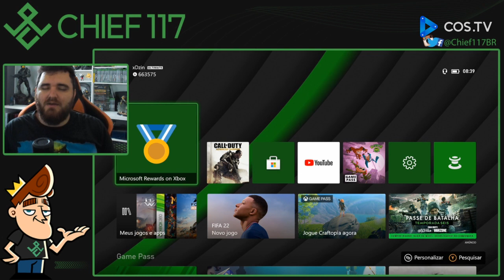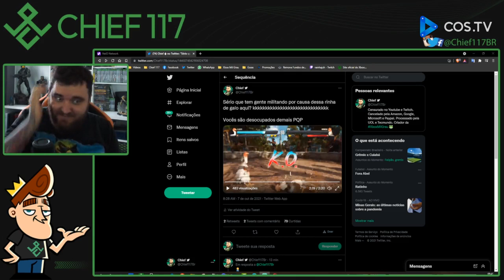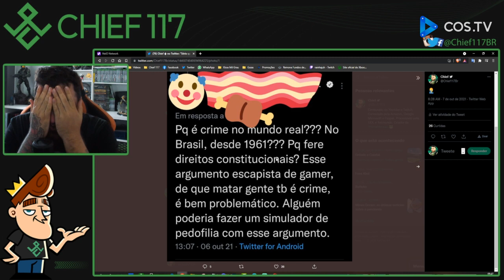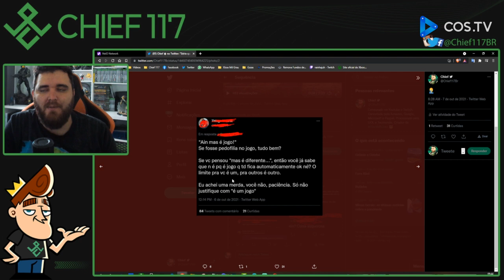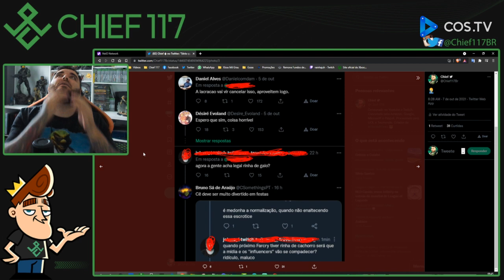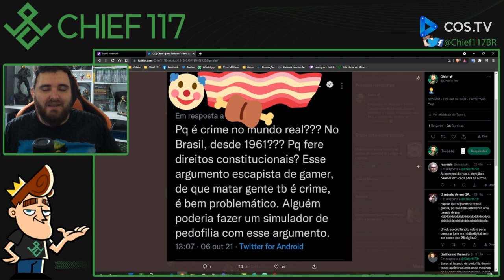MILITANTES atacam Far Cry 6 por causa de RINHA DE GALO no jogo